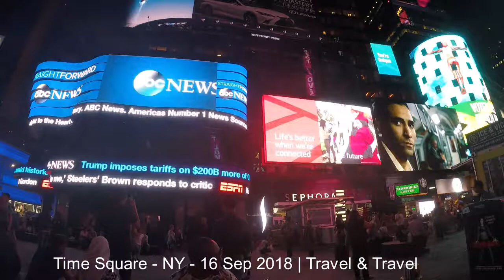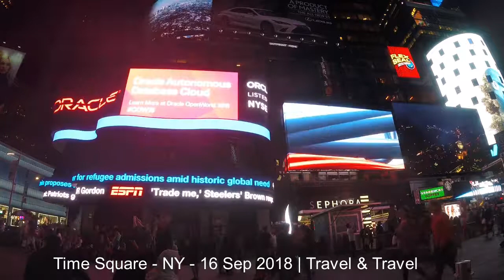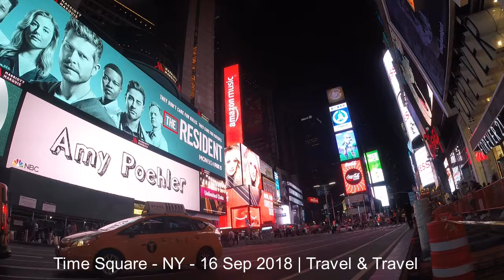Time Square - New York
16 Sep 2018, Time Square , New York at night time.